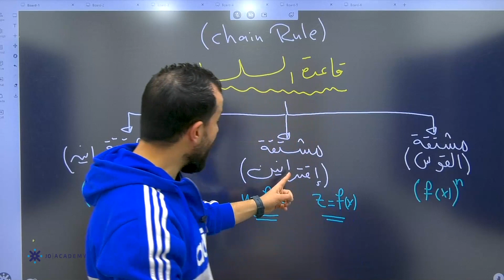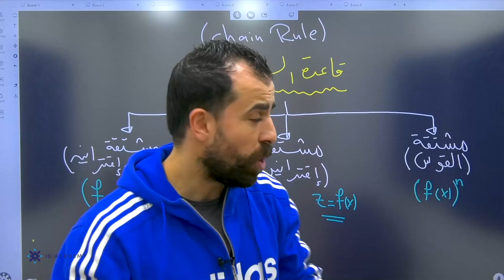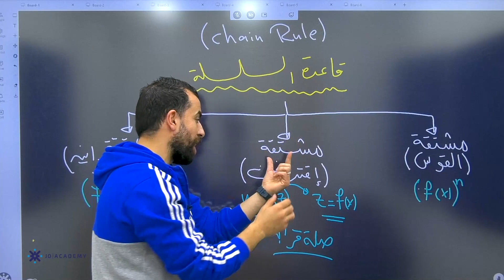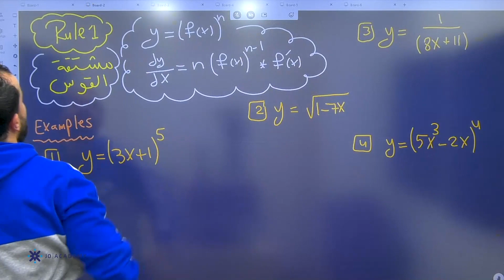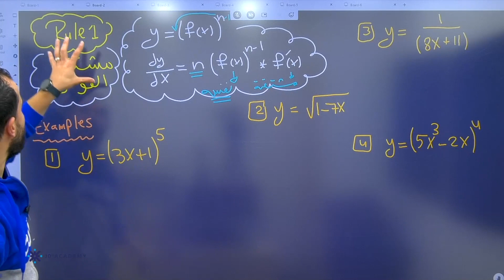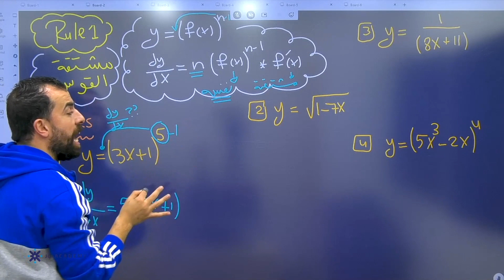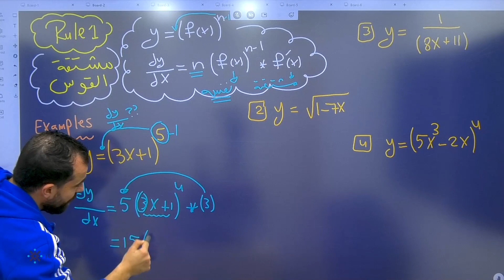المعلم احمد خليل الرياضيات الاول ثانوي علمي 2022 قاعدة السلسلة تأسيس 3 منصة جو اكاديمي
في الفيديو يشرح المعلم احمد خليل معلم  مادة الرياضيات  لطلاب الصف الاول ثانوي عن قاعدة السلسلة تأسيس 3  يستطيع الطالب من خلاله  فهم الدرس بحصة تأسيسية  بإسلوب شيق ومريح  ، يمكن للطلاب الحصول على المزيد من المحتوى التعليمي لمادة الرياضيات على منصة جو اكاديمي من خلال التواصل مباشرة مع المنصة ، كل اللينكات متوفرة تحت هذا النص 👇